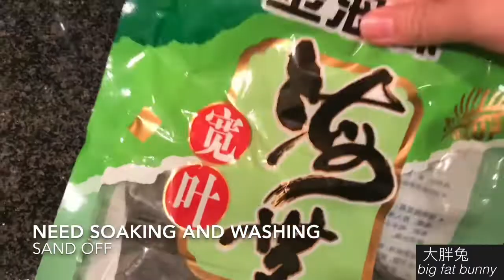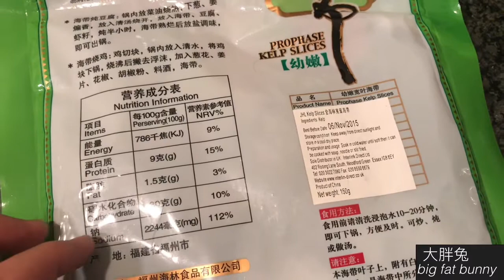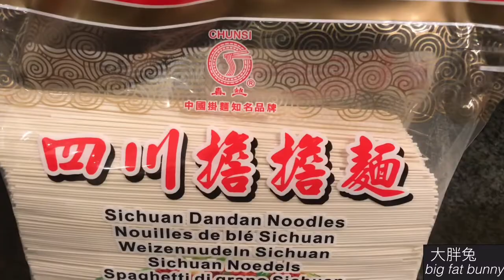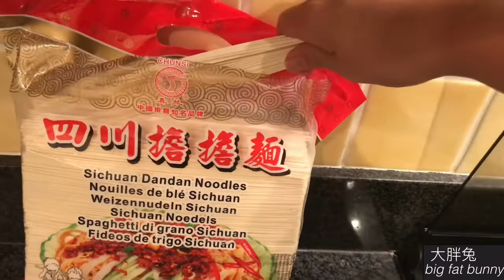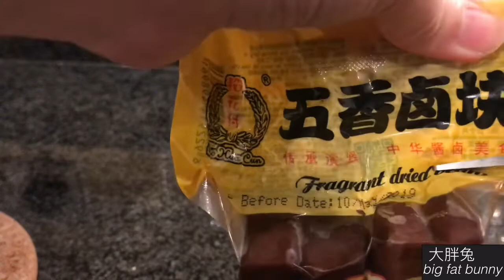吃方便面也闪亮的日子Having instant Chinese noddles with seaweed and tofu